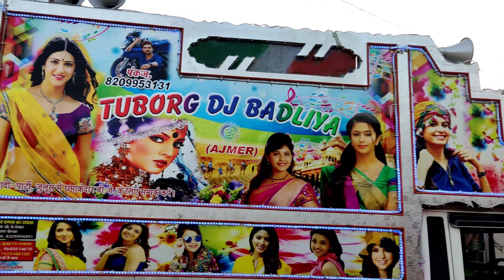पेप्लिक डिमांड में फिर धमाका !! tubrog Dj ki Nwe video